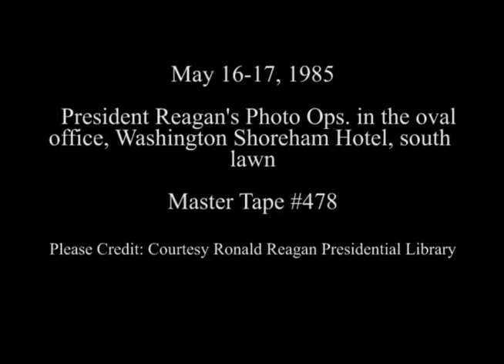President Reagan during Photo Ops. on May 16-17, 1985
Full Title: 5/16/1985 President Reagan meeting with Congressman Jack Kemp, Oval Office. 5/17/1985, Cut camera of convention of National Republican Heritage groups council. Washington Shoreham Hotel.  President Reagan meeting with Congressman Sam Hall. Oval Office.  President Reagan meeting with departing member of Advance Office Betty Richter. Oval Office. President Reagan and Nancy Reagan departing on Helicopter Marine One with dog "Lucky". Question and Answer Session with press. South Lawn.

Transcript: N/A

Production Date: 5/16-17/1985

Access Restriction(s):Unrestricted
Use Restriction(s):Unrestricted